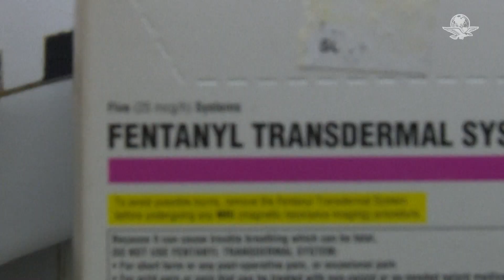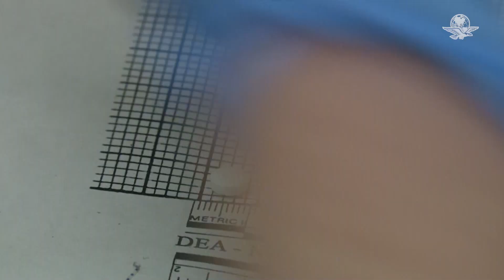Cárteles de Sinaloa y CJNG, prioridad para DEA; calculan casi 45 mil miembros en 100 países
Anne Milgram, jefa de la Administración de Control de Drogas de EU, declaró que su mayor objetivo es "derrotar implacablemente" a estas organizaciones criminales mexicanas